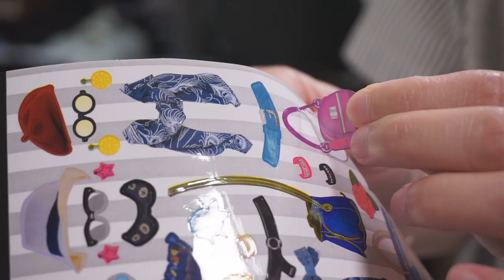Smart Projector-Buttonless- Fashion Designer Kit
To be a great designer with this Smart Projector!!!